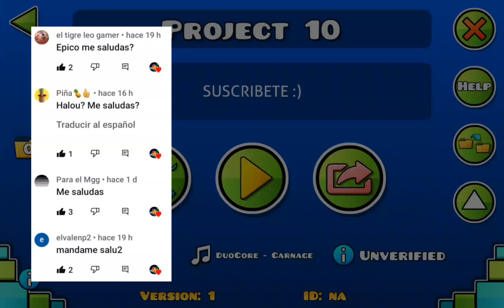Día 35 colocando 10 objetos hasta crear un nivel